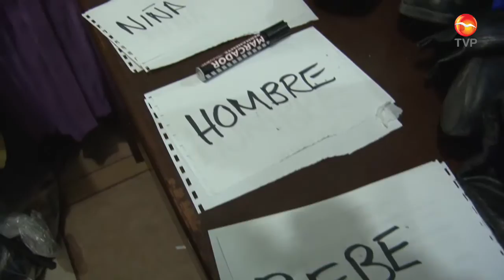Se preparan para llevar Alegría